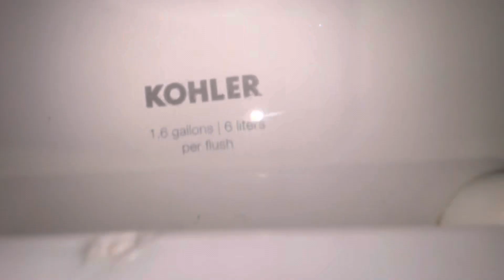Sheetz Men’s Restroom full shoot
(1/19/23) A smoke detector was chirping in here which you could hear when I was flushing the first toilet.